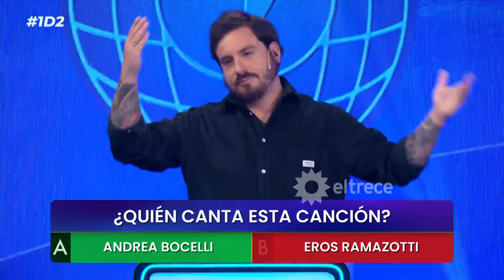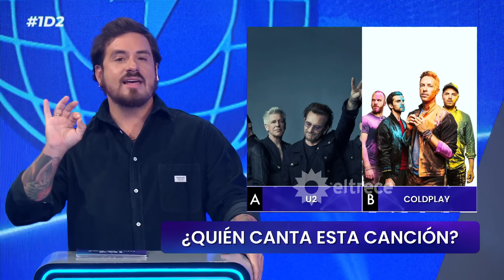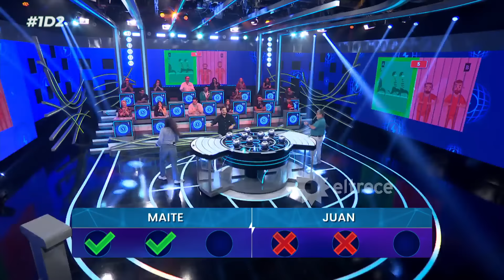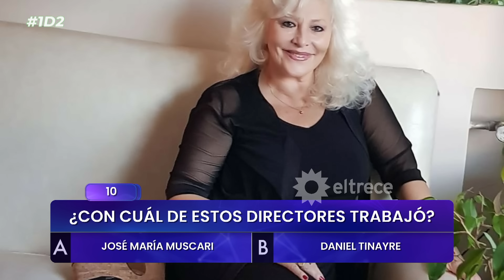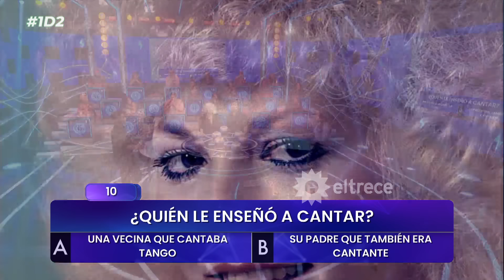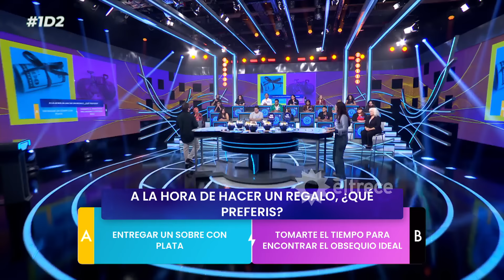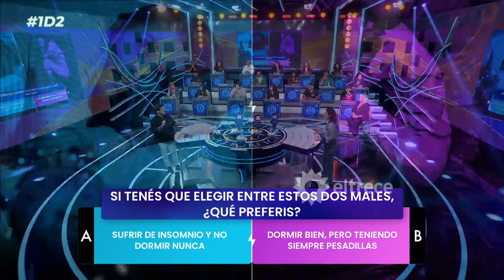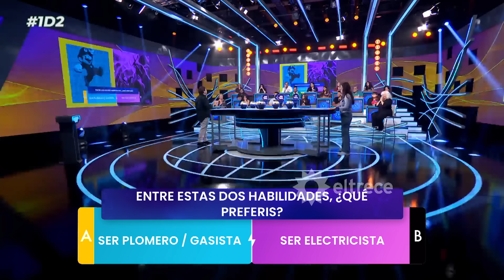“UNA DE DOS” - 1D2 - PROGRAMA 20/05/24 - INVITADA: LUISA ALBINONI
“UNA DE DOS” - 1D2 - Programa 20/05/24 - Emitido el lunes 20 de mayo de 2024 en eltrece.